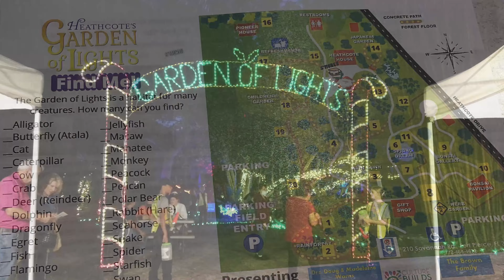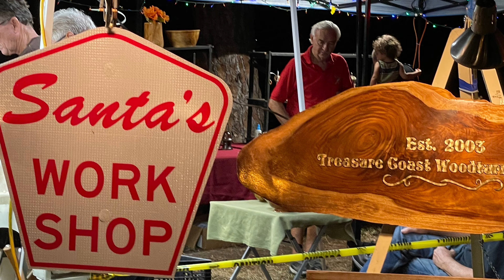Heathcote Botanical Garden of Lights - Holiday Christmas lights Fort Pierce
There are lights, Santa and Mrs. Claus, music, Santa’s elves (and did I say lights?) at the Heathcote’s Garden of Lights. This is s botanical Gardens show at night in Fort Pierce, Florida. It costs $10 per person to enter.

 Stop paying full price! Now offering California & Orlando attraction tickets. We ship authentic Disney tickets, direct to your door, for less than gate price.